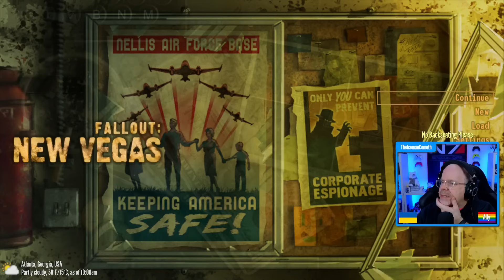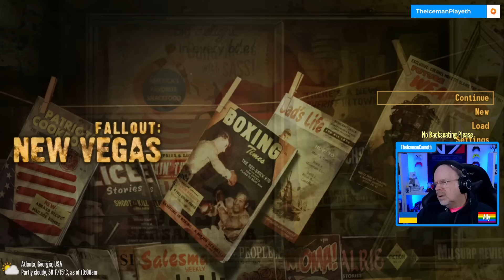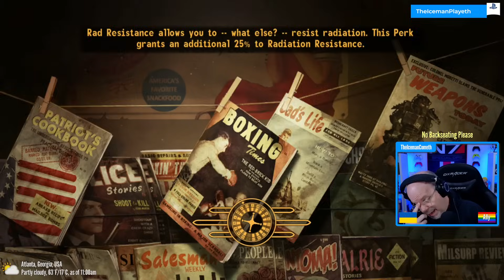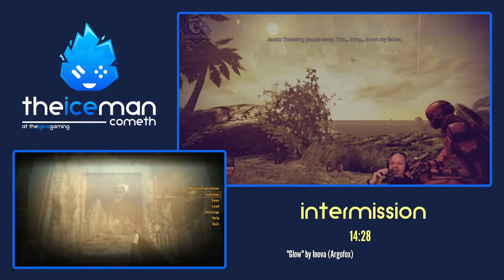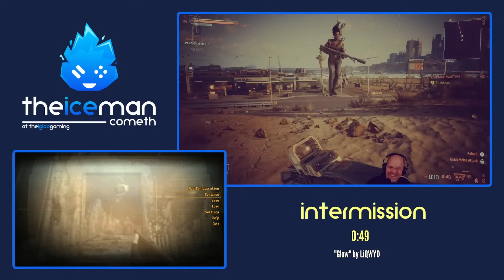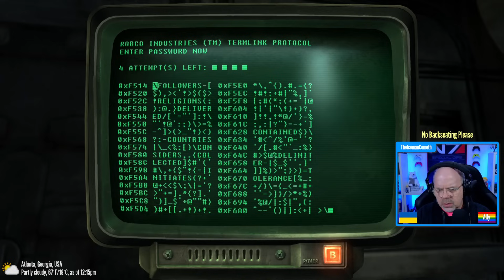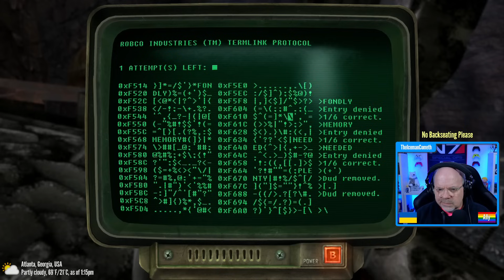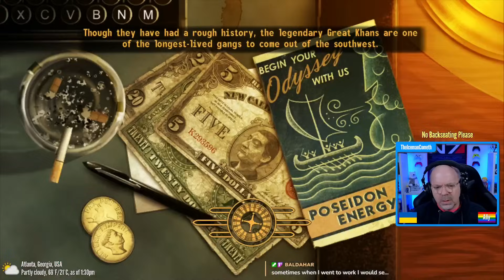Fallout: New Vegas • Part 31: The High Road, Ashton Silo, Sunstone Tower, Cave of the Abaddon • PC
We had some technical difficulties at the start, but we did get them resolved and continued with the DLC, through Deathclaws, Tunnelers, and launching a nuke of our own.

My god, Ulysses sure likes to listen to himself talk.

0:00 - Intro
17:23 - Heading to the Collapsed Overpass Tunnel
31:26 - The High Road (The Job, finished)
1:54:59 - Ashton Silo Control Station
2:34:01 - Sunstone Tower
2:40:30 - The Divide (Sunstone Tower Roof)
3:24:07 - Municipal Sewers
3:27:33 - Cave of the Abaddon (The Tunnelers)